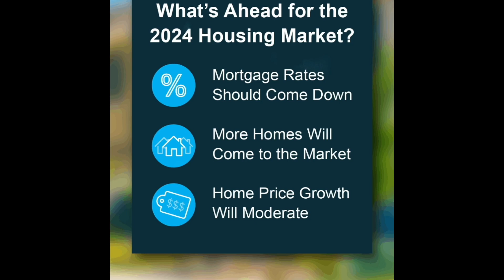What can you expect for the housing market in 2024? | Gunnison Realtor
What are the housing market predictions for 2024?